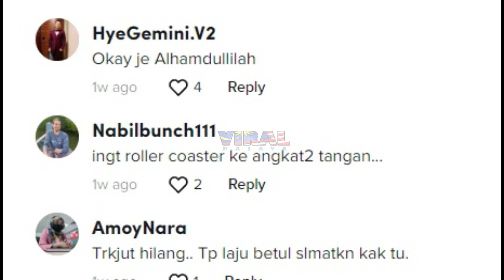VIRAL, TERAKAM DETIK CEMAS SEMASA MAIN WATER RAFTING, TENGOK APA TERJADI...